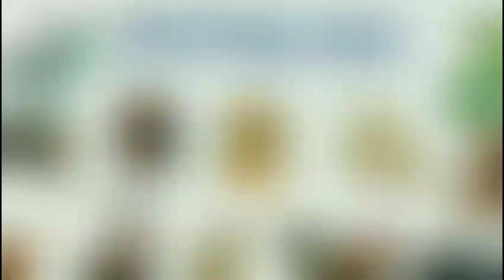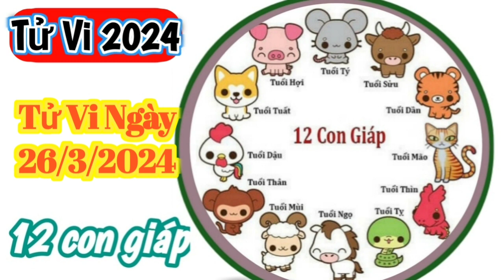Tử Vi Hàng Ngày 26/3/2024 của 12 Con Giáp